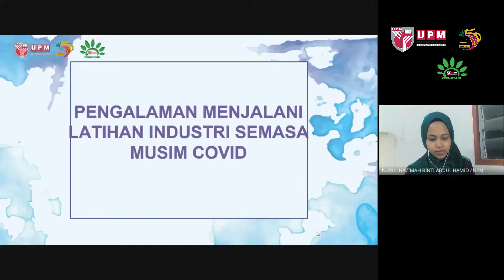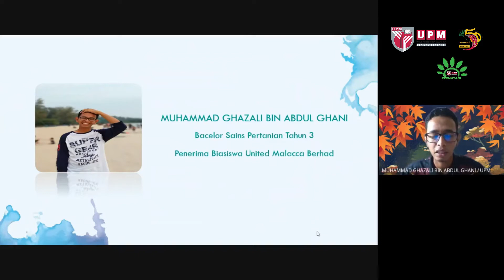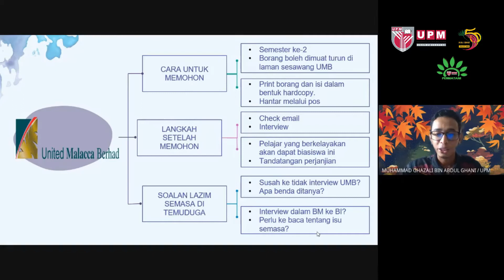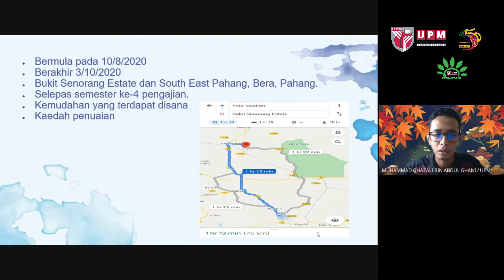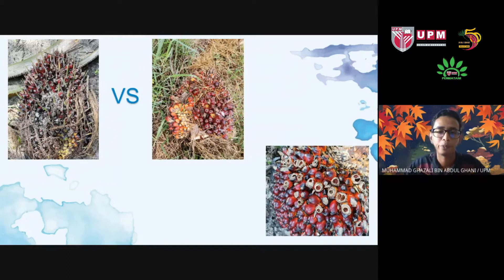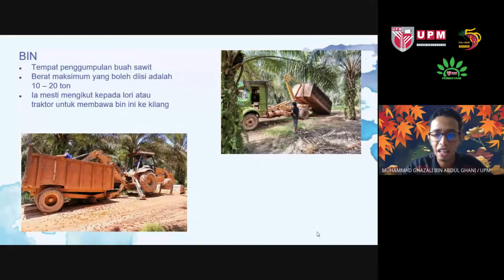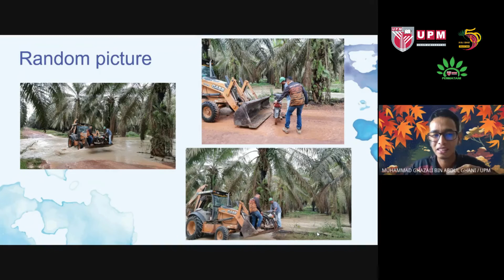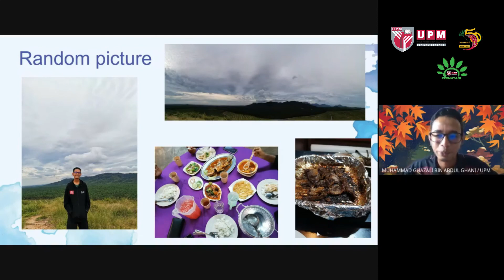2021 Speakers' Corner | Ep. 39 - Pengalaman Menjalani Latihan Industri Semasa Musim COVID-19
Speaker untuk episod Speakers' Corner kali ini akan berkongsikan pengalamannya sepanjang menjalani latihan industri semasa musim COVID-19.  Speaker ini bernama Muhammad Ghazali Bin Abdul Ghani merupakan pelajar tahun 3 Bachelor Sains Pertanian. Mari kita bersama-masa mengetahui cabaran dan proses sepanjang latihan industri beliau.